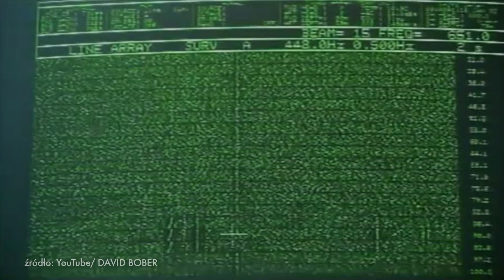Okręty typu Vanguard - brytyjska pięść atomowa - Ciekawostki - Twardy Reset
Atomowe okręty podwodne typu Vanguard to obecnie jedyny element brytyjskiego strategicznego systemu odstraszania nuklearnego. Cztery jednostki pochodzące z lat 90. posiadają na pokładzie amerykańskie pociski balistyczne Trident II D-5. Zapraszamy do zapoznania się z ciekawostkami na temat"brytyjskiej pięści atomowej".